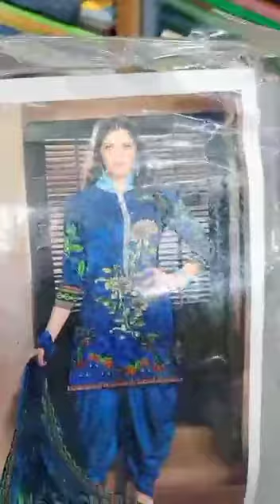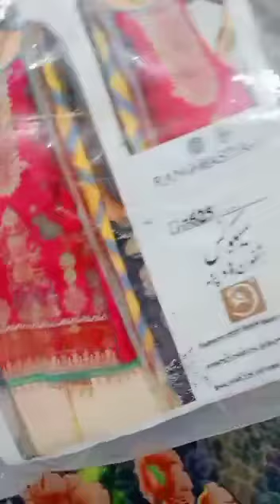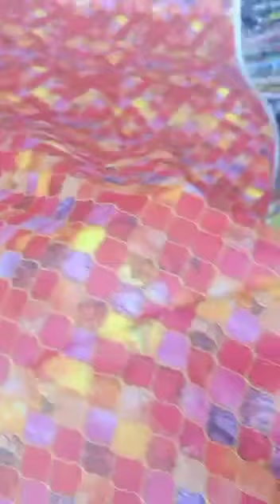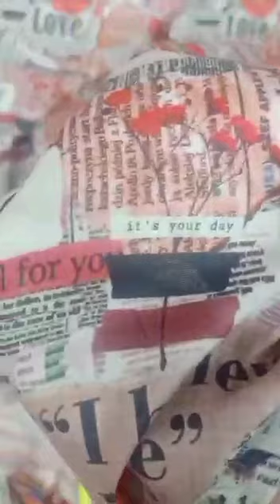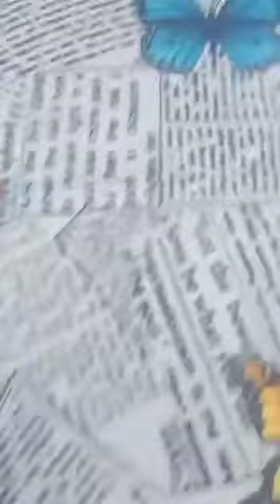original bonanza linan. and lown